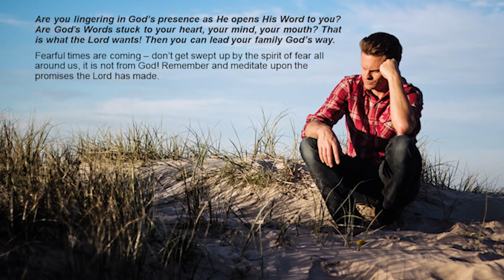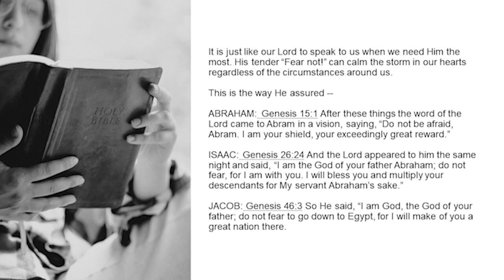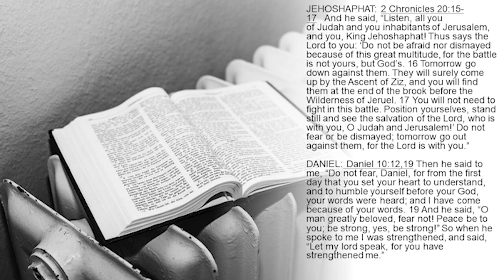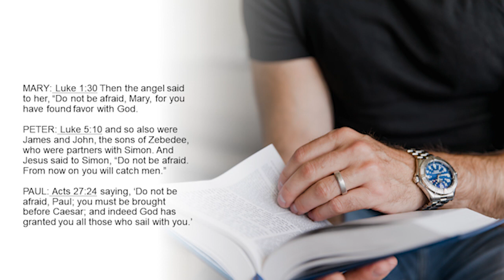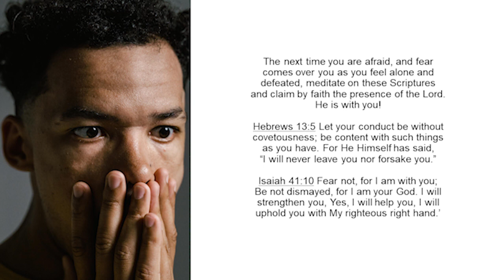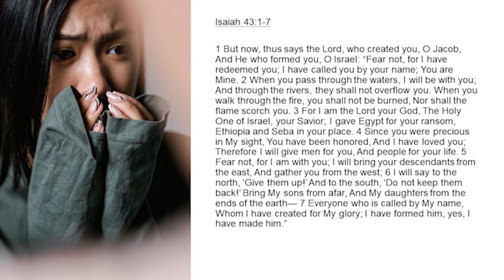WHEN FACING DREADFUL TIMES--God Sent 7 Verses For Us To Turn To During Fearful Days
Fearful times are coming – don’t get swept up by the spirit of fear all around us, it is not from God! Remember and meditate upon the promises the Lord has made.

It is just like our Lord to speak to us when we need Him the most. His tender “Fear not!” can calm the storm in our hearts regardless of the circumstances around us.

This is the way He assured --
o ABRAHAM: Genesis 15:1 After these things the word of the Lord came to Abram in a vision, saying, “Do not be afraid, Abram. I am your shield, your exceedingly great reward.”
o ISAAC: Genesis 26:24 And the Lord appeared to him the same night and said, “I am the God of your father Abraham; do not fear, for I am with you. I will bless you and multiply your descendants for My servant Abraham’s sake.”
o JACOB: Genesis 46:3 So He said, “I am God, the God of your father; do not fear to go down to Egypt, for I will make of you a great nation there.
o JEHOSHAPHAT: 2 Chronicles 20:15-17 And he said, “Listen, all you of Judah and you inhabitants of Jerusalem, and you, King Jehoshaphat! Thus says the Lord to you: ‘Do not be afraid nor dismayed because of this great multitude, for the battle is not yours, but God’s. 16 Tomorrow go down against them. They will surely come up by the Ascent of Ziz, and you will find them at the end of the brook before the Wilderness of Jeruel. 17 You will not need to fight in this battle. Position yourselves, stand still and see the salvation of the Lord, who is with you, O Judah and Jerusalem!’ Do not fear or be dismayed; tomorrow go out against them, for the Lord is with you.”
o DANIEL: Daniel 10:12,19 Then he said to me, “Do not fear, Daniel, for from the first day that you set your heart to understand, and to humble yourself before your God, your words were heard; and I have come because of your words. 19 And he said, “O man greatly beloved, fear not! Peace be to you; be strong, yes, be strong!” So when he spoke to me I was strengthened, and said, “Let my lord speak, for you have strengthened me.”
o MARY: Luke 1:30 Then the angel said to her, “Do not be afraid, Mary, for you have found favor with God.
o PETER: Luke 5:10 and so also were James and John, the sons of Zebedee, who were partners with Simon. And Jesus said to Simon,  “Do not be afraid. From now on you will catch men.”
o PAUL: Acts 27:24 saying, ‘Do not be afraid, Paul; you must be brought before Caesar; and indeed God has granted you all those who sail with you.’

The next time you are afraid, and fear comes over you as you feel alone and defeated, meditate on these Scriptures and claim by faith the presence of the Lord. He is with you!